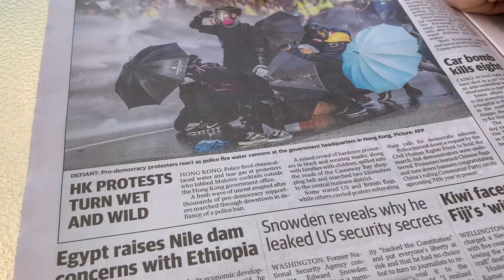Selling on Amazon? Try to avoid Hong Kong the time being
👨‍👩‍👧‍👦 Have you ever wanted to start an Amazon Business? Want to launch an Amazon FBA business but not sure what product to sell or even where to get it? Are you worried about scammers on Alibaba or Aliexpress and scared to get started? Well, all that's about to change! Alex Ryan (head trainer and Amazon product finder) shows everyday people how to launch an Amazon fba business and find hot products in China and get them safely to your country with zero hassle.

He is Australian based and teaches from his home in Sydney. Hundreds of people have been coached by Alex over the last 10 years and Alex has just released his brand new Amazon 'One Product Away' Coaching course.

Alex will be there with you by your side, coach you every week plus you get access to his TWO day LIVE event on the Gold Coast. Alex comes from an Importing background and has traveled China extensively meeting more suppliers than he could count. He coaches his students on finding great quality products with little or no competition and how to launch this online on sites like Amazon.